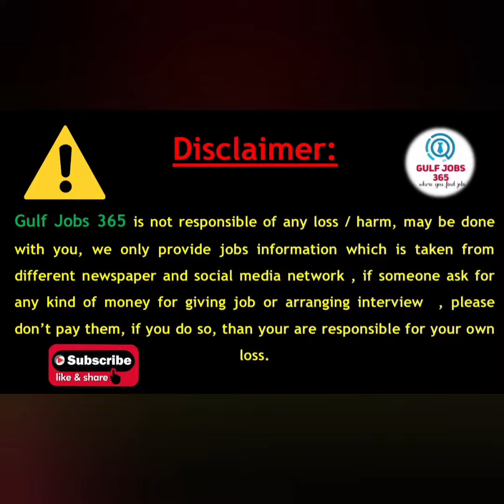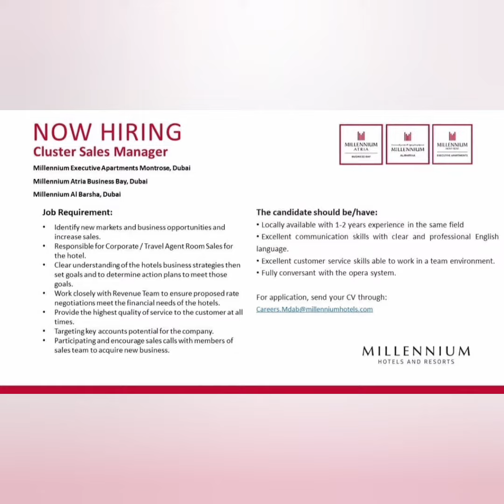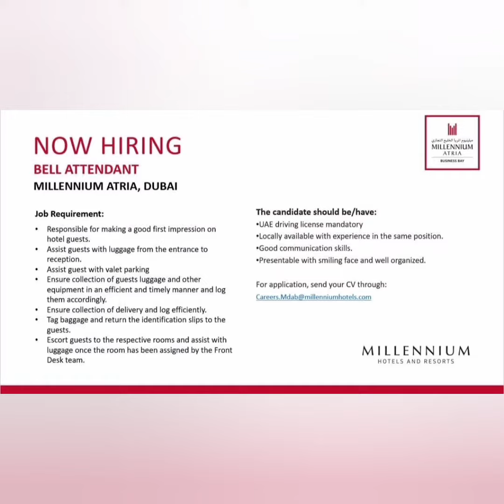Jobs in Dubai 2022| Dubai Job Vacancies Today | UAE Jobs Today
Gulfjobs365

Uae jobs
dubai job